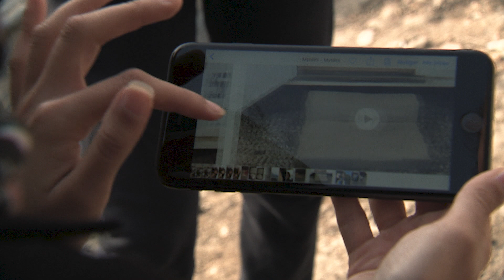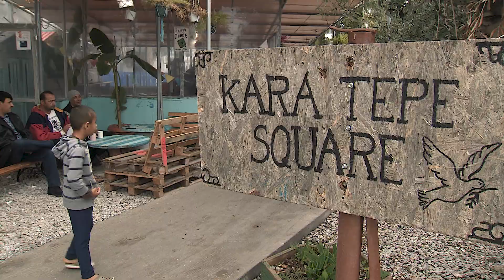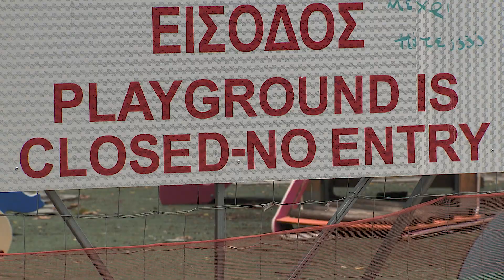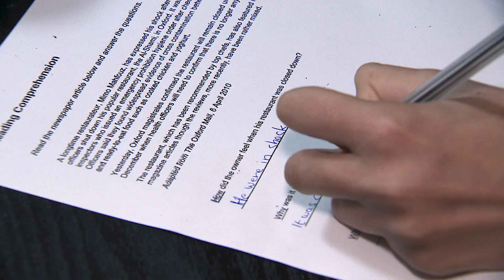"Fatema" - Norwegian Public Broadcasting NRK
Born in Kabul, Afghanistan, brother and sister on the run from the war, grew up in Norway and were deported a few years ago.
Ever since they have been trying to make their way back to the country they love so much.
In november 2019 we found them in a refugee camp at the Greek island of Lesvos, close to Turkey. They arrived there in late august after having been rescued from a rubberboat by the coast guard.

Journalist: Philip Lote
Cameraman/video-editor: Jeroen Mortier
Language: Norwegian/Greek
Running time: 7'30"